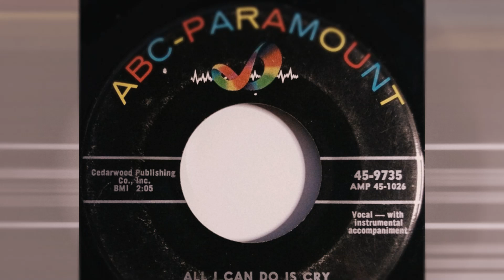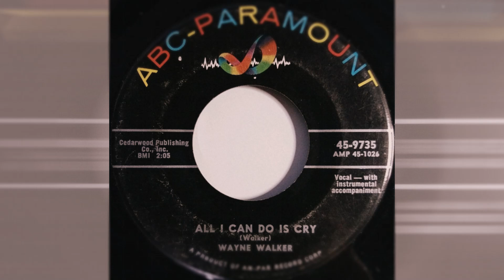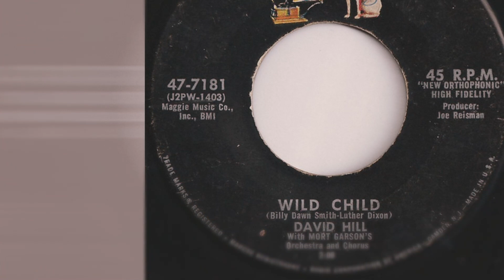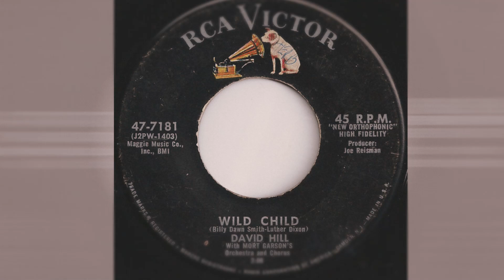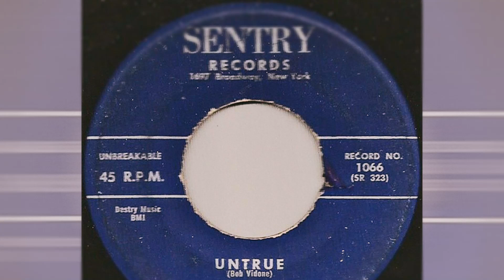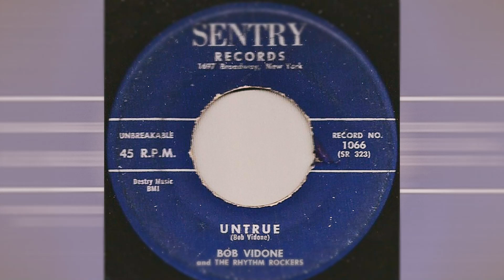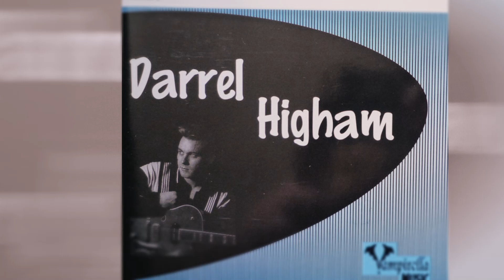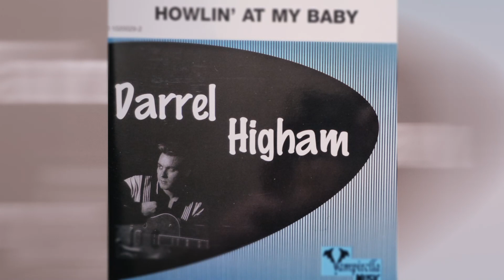50's+60's Rockabilly and Rock n' Roll 1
1. Dave Day - Blue moon Baby
2. Ric Cartey - Born To Love One Woman
3. Wayne Walker - All I Can Do Is Cry
4. The Jiants - Tornado
5. Stormy Gayle - Flipsville
6. Bobby De Soto - The Cheater
7. David Hill - Wild Child
8. Tony Casanova - Yea Yea Come Another Day
9. Bob Vidone - Untrue
10. Dennis Herrold - Make With The Lovin'
11. Darrel Higham - Thunder And Lightning
12. Fred Carter Jr. - Not I Pretty Baby
13. The Knockouts - You Can Take My Girl

Other Channel I support The3C's A. Jubas Jubas 3 Wood Jukebox Volume 2 3C's II